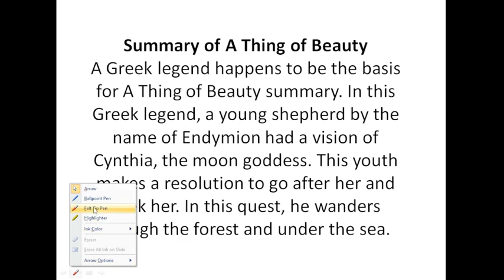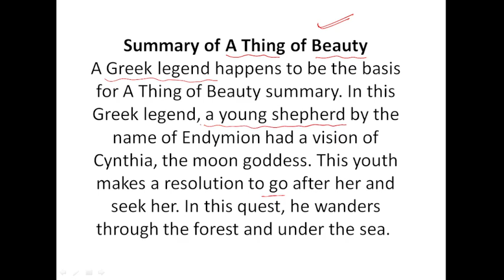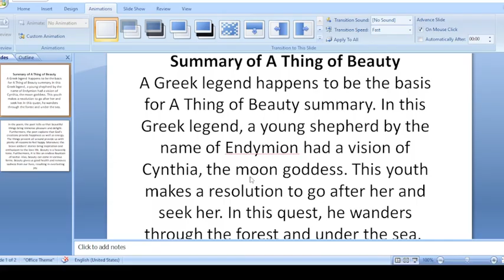Summary in hindi // A Thing of Beauty poem by john keats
***Pointourclasses